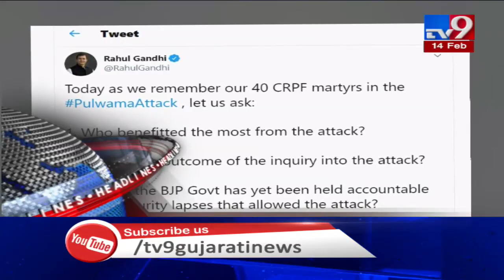TV9 Headlines @ 12 PM: 14/2/2020| TV9News